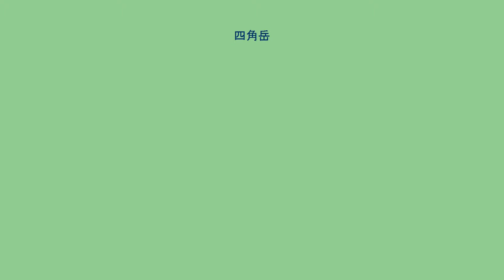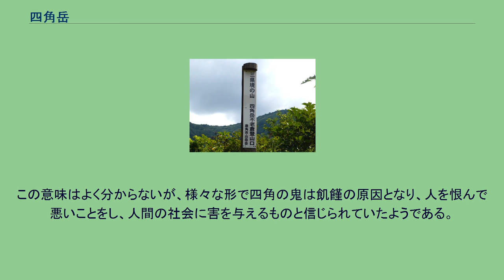四角岳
四角岳（しかくだけ）は、青森県、岩手県、秋田県の3県にまたがる、標高1,003mの山である。
四角岳はその名が示すように、北面は青森県田子町の馬淵川水系支流熊原川、東面は同町の同水系支流杉倉川、南面は岩手県八幡平市の米代川上流瀬ノ沢川支流切通川（きりとおしがわ）、西面は、秋田県鹿角市の同瀬ノ沢川本流の、それぞれの源になっている。
このうち、米代川の流路に関しては、瀬ノ沢川本流の流路がより深くより長いので、米代川は鹿角市側の瀬ノ沢川本流にその源があるとされている。
四角岳一帯の山々の地下には良質の銅鉱石があったため、かつては不老倉鉱山・四角岳鉱山・細地鉱山などがあった。
秋田県側から登山するには、国道103号大湯温泉郷から安久谷川（あくやがわ、米代川水系支流大湯川）に沿って林道を進み、 終点に不老倉登山口がある。
青森県側からの登山道は1994年に整備された。
岩手県側からの登山道もある。
岩手県側から登ると、四角岳鉱山の分教場跡の石碑や、四角岳鉱山の鉱石採取跡などを通り過ぎる。
山頂付近には高層湿原がある。
5月下旬にはミズバショウ、シャクナゲ、ミツバオウレンが咲く。
6月下旬になればニッコウキスゲ、ウラジオヨウラク、キンコウカなどが咲く。
青森県側の登山口から登り、青森県・秋田県・岩手県の県境付近に大きなシナノキがある。
2011年11月20日、東北巨木調査研究会の調査で、青森県田子町の四角岳にあるこのシナノキは幹周合計が14・44m推定樹齢400年で、環境省の「巨樹・巨木林データベース」により日本一であることが分かった。
その昔、鹿角地方では四角の鬼（小平村では四角八面鬼とも）が風を吹かすと、その年は飢饉になると言った。
鹿角市大湯や草木付近の人達は四角岳や隣接する中岳を「東ボッチ（帽子）」といい、東山が曇ってボッチを冠ると、東風が吹きその年は飢饉になる不吉な年であるといった。
鹿角市下草木に残る左多六伝説では、左多六が四角岳の麓で撃ったカモシカが青森県三戸のエンコ角良に逃げたので、それを追った左多六が三戸城の役人に捕らえられたことになっている。
この時、四角の鬼は左多六を恨み、カモシカに化けて左多六を捕らえさせ、刑死させたというのである。
また来満節には「四角岳から鬼ケツ出した、今月来月再来月」と歌われる歌詞がある。
この意味はよく分からないが、様々な形で四角の鬼は飢饉の原因となり、人を恨んで悪いことをし、人間の社会に害を与えるものと信じられていたようである。
このように、周辺の人々から東山と呼ばれ、高い山、美しい山として神聖視されていたことが、中岳に猿田彦大神の石碑建立となり、細地鉱山焼打ち事件などを引き起こした原因となったと考えられている。
(斎藤長八著「不老倉鉱山誌」)